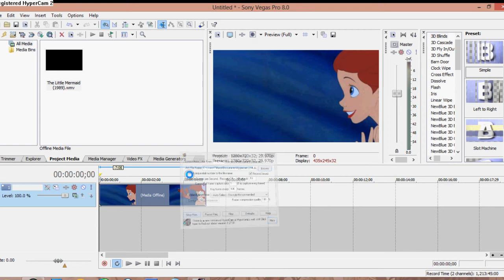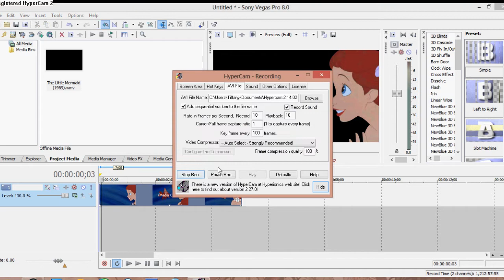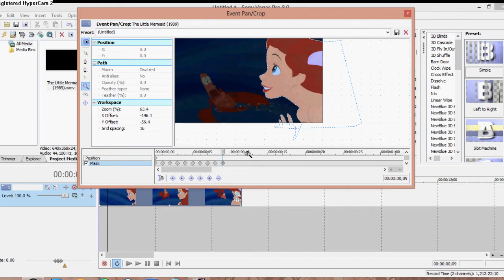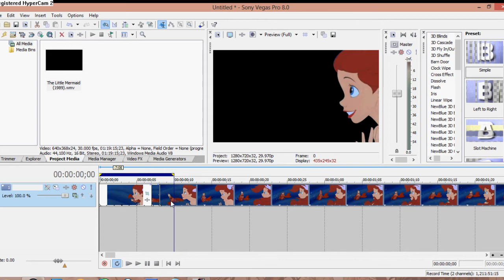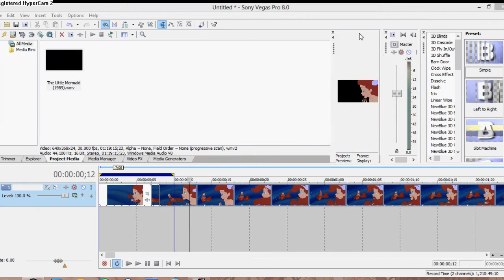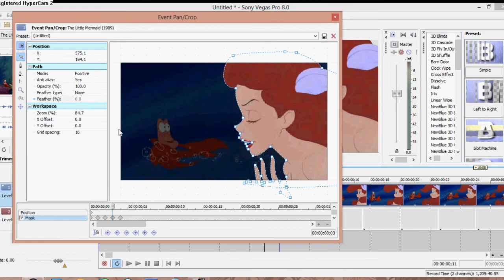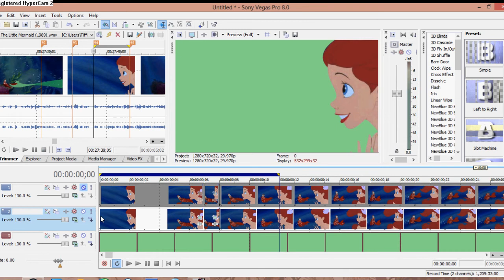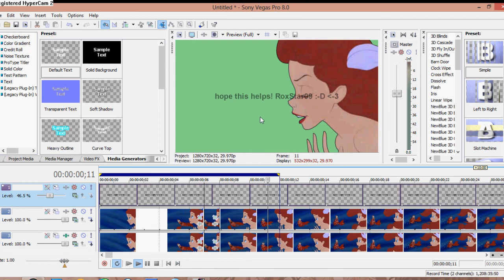sᴏɴʏ ᴠᴇɢᴀs ᴛᴜᴛᴏʀɪᴀʟ: ᴍᴀsᴋɪɴɢ + ɢʟɪᴛᴄʜ ғɪx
Hieeeee this is how I mask :) you can copy if u want ^^ enjoy!!